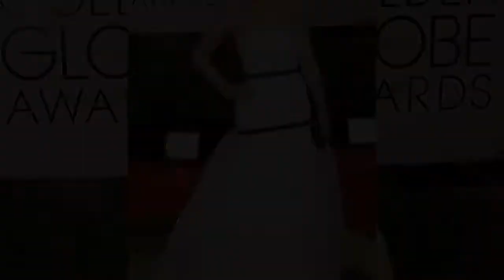Jennifer Lawrence looks shocked before bursting into a fit of giggles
Jennifer Shrader Lawrence is an American actress. The world's highest-paid actress in 2015 and 2016, her films have grossed over $6 billion worldwide to date. She appeared in Time's 100 most influential people in the world list in 2013 and the Forbes Celebrity 100 list from 2013 to 2016.

CNH is the best source for entertainment news about the celebrities we love.